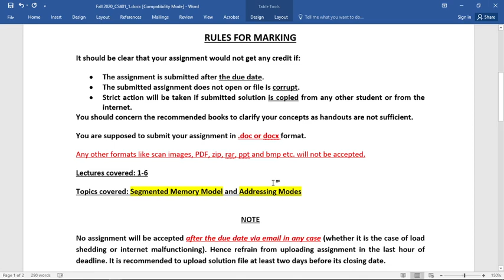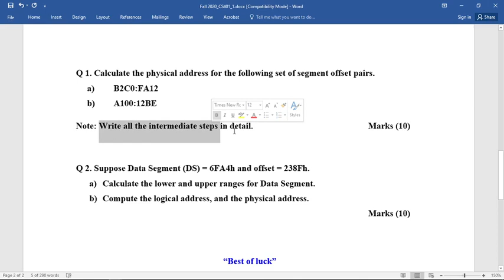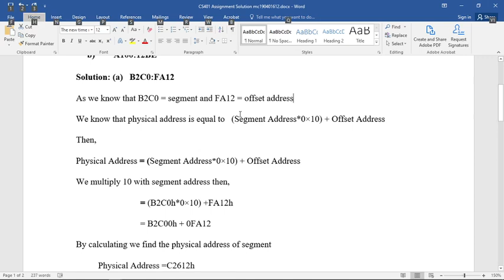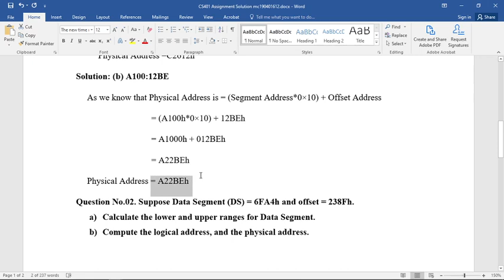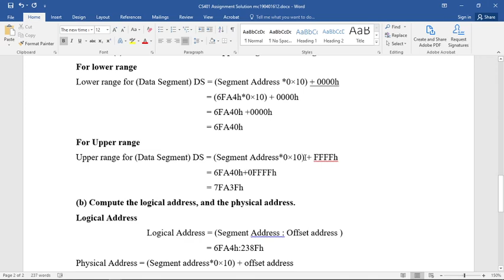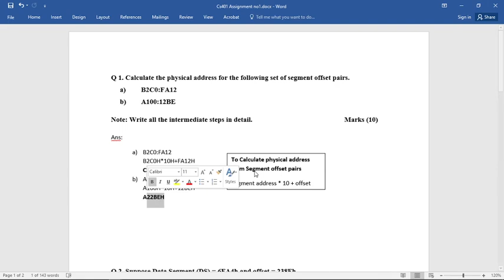Cs401 First Assignment Fall2020 || Vu programming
The last Date is Dec02,2020

In this video, I recorded 3 assignments with little difference so you can take idea of how to create your own assignment without any issue from university